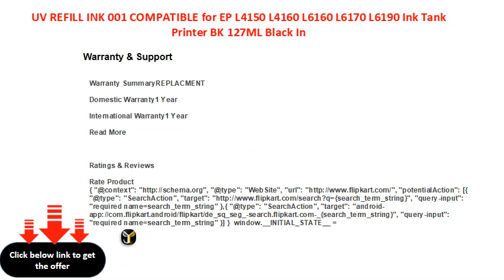UV REFILL INK 001 COMPATIBLE for EP L4150 L4160 L6160 L6170 L6190 Ink Tank Printer BK 127ML Black In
UV REFILL INK 001 COMPATIBLE for EP L4150 L4160 L6160 L6170 L6190 Ink Tank Printer BK 127ML Black Ink Cartridge
Cartridge Type: Ink Cartridge
Color: Black